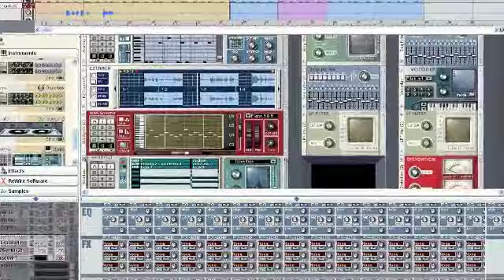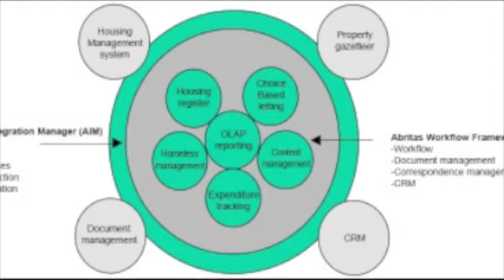The Nova Local - Turning .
, this is our first song that i wrote for my last band but we broke up so now i have a new band and we are using this song. i have others. they will be up soon probably. we are from palmerston north New Zealand. we are into Us As Robots and The Nerines. i hope you like the song. vocals coming soon. some pictures of the gear we use are throughout the video . thank you